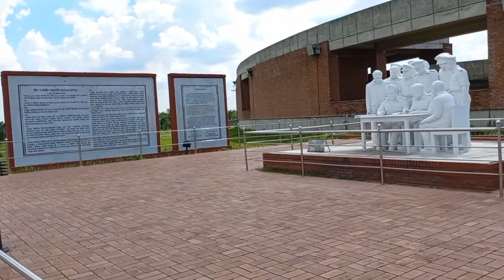আমাদের মুজিবনগর দর্শন। মুজিবনগর মেহেরপুর প্রথম রাজধানী